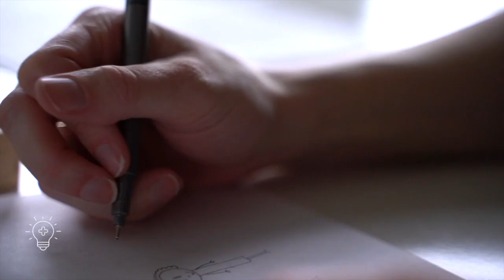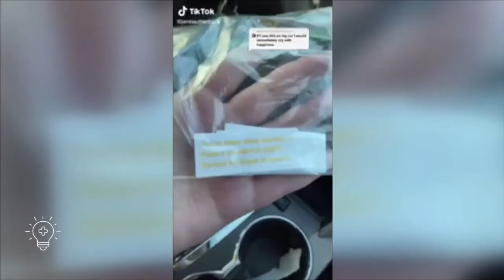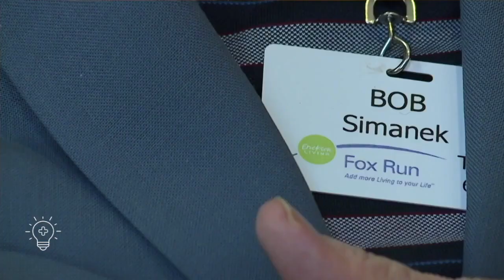Surfs Up! Watch for these Seniors!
A group of seniors in California find joy in surfing together.